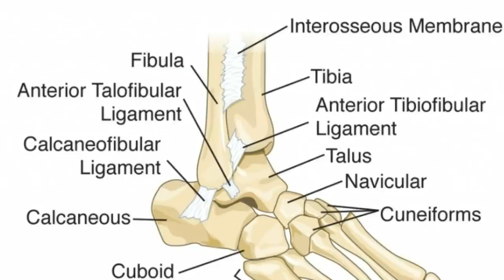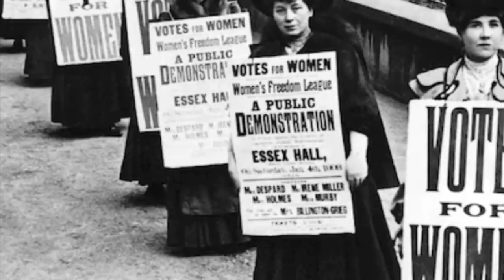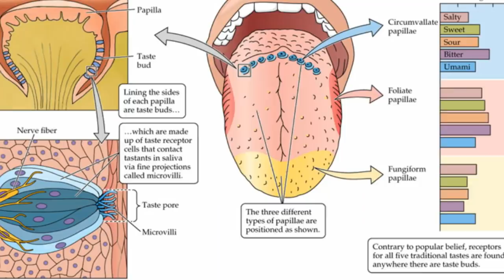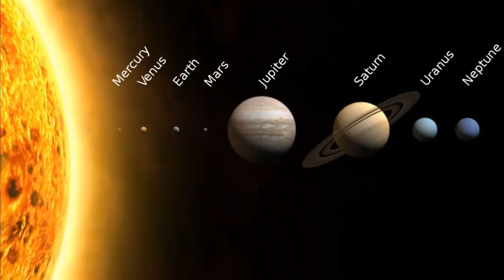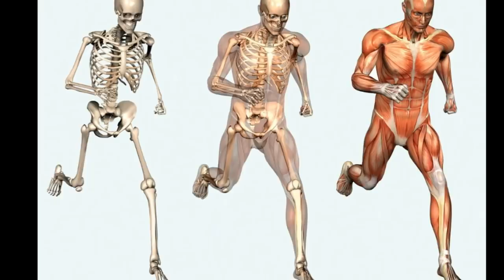30 interesting facts Telugu |unknown facts | BMC facts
30 interesting facts Telugu |unknown facts | BMC facts | Telugu